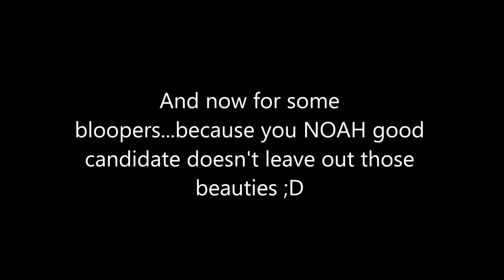Vote for Noah Simpson Freshman Class President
Here's a little video we made to encourage you to vote for Noah Baxter as your freshman class president!!